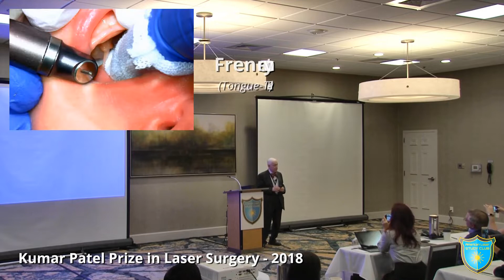Celebrating the Dr. Kumar Patel’s Invention of the CO2 laser and its medical use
This video is a celebration of C. Kumar N. Patel, PhD, MSc, and his invention of the carbon dioxide (CO2) laser. The American Laser Study Club (ALSC) is congratulating Dr. Patel on the 57th anniversary of his invention of the CO2 laser on December 16, 1964, and the CO2 laser application that Dr. Patel is most proud of, the pediatric laser tongue-tie release (frenectomy).

We are honored to have Dr. Patel as an honorary member of the ALSC and for his upcoming appearance at the ALSC Breathe and Thrive Symposium held February 11-13, 2022, in Las Vegas, NV.

Since its inception, the CO2 laser has been used for a wide array of applications, from medical to industrial, to the military. In 1996, Dr. Patel was awarded the National Medal of Science by President Bill Clinton "for his fundamental contributions to quantum electronics and invention of the carbon dioxide laser, which have had significant impact on industrial, scientific, medical, and defense applications."